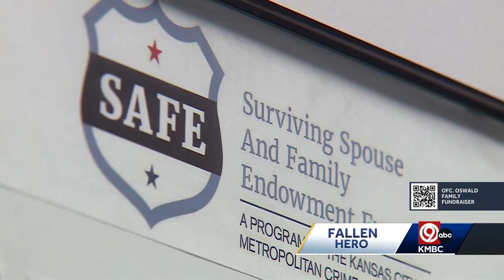'It never gets any easier': Local program helps families of first responders killed in the line o...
There’s a local organization stepping in to help the family of Officer Jonah Oswald.